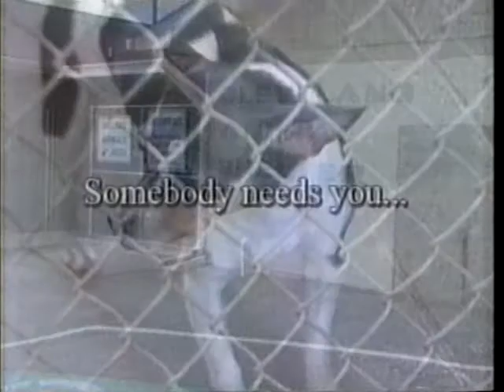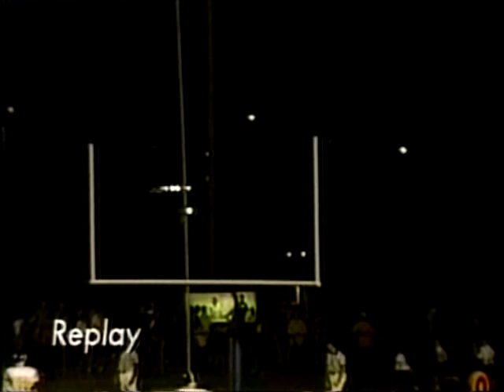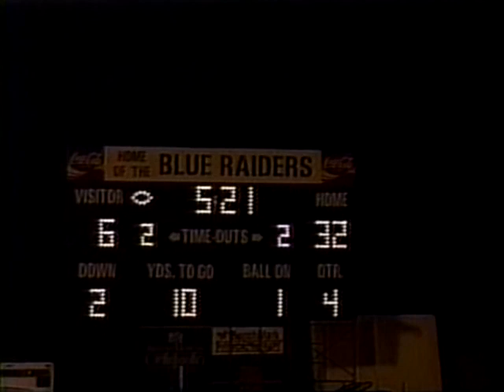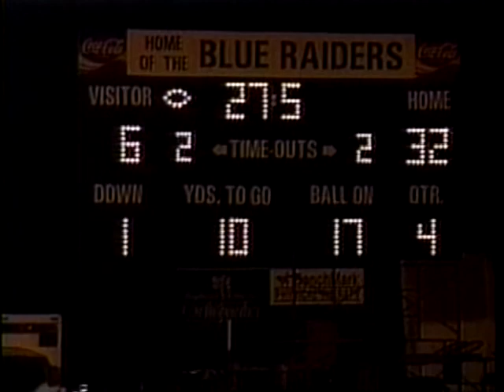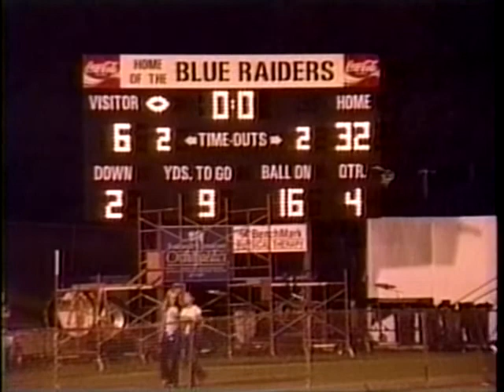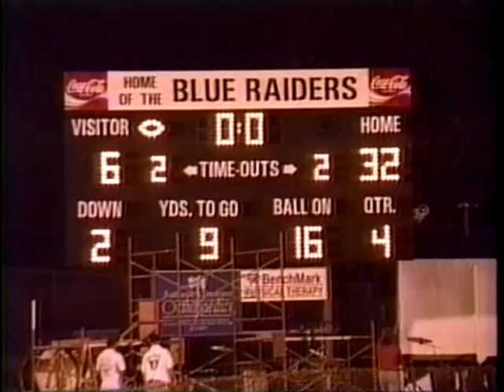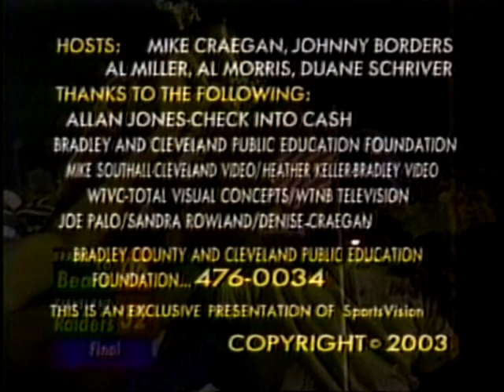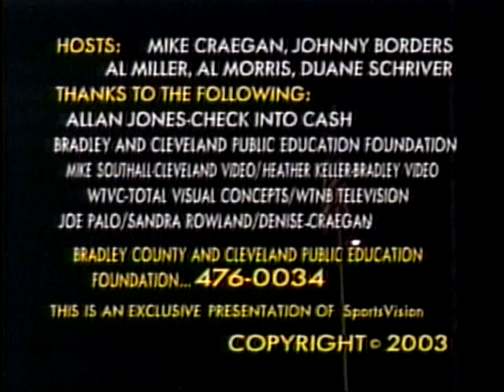SportsVision 9/26/03 "Bradley Central @ Cleveland Varsity Football Game"